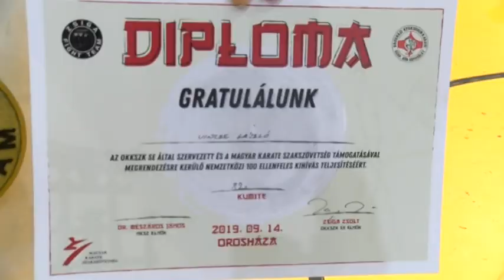Százan egy ellen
Kyokushin karate küzdelemből sok esetben egy is bőven elég, a száz pedig ez idáig egy elképzelhetetlen és felfoghatatlan szám volt. Shihan Zsiga Zsolt, az orosházi dojo vezetője a fejébe vette, hogy a kontinensen első alkalommal 100 küzdelmes kihívást rendez, az esemény pedig a bajai karatékák érdeklődését is felkeltette. A harcosok szombaton Orosházán néztek egymással farkasszemet.